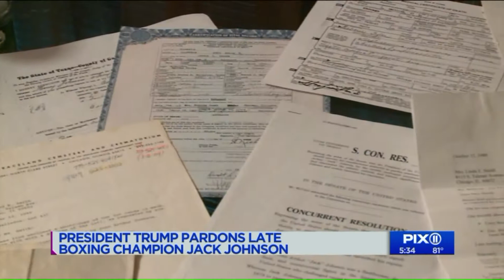Jack Johnson, boxing`s first black heavyweight champion, gets posthumous pardon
Jack Johnson was convicted in 1913 by an all-white jury for violating the Mann Act, which made it illegal to transport women across state lines for "immoral" purposes.